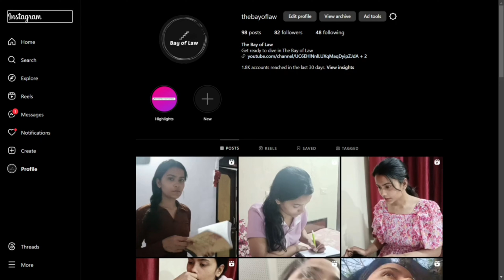Is CLAT PG Really Worth Your Time and Effort?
Are you considering taking the CLAT PG exam but unsure if it's worth the effort? In this video, I break down everything you need to know about the CLAT PG exam – from the benefits of taking it to the challenges you might face. I’ll cover who should consider giving the exam, career prospects, and whether it's the right choice for your legal career. Whether you're a law graduate looking to specialize or just exploring options, this video will help you make an informed decision!

 Introduction
What is CLAT PG?
Why Give CLAT PG?
Who Should Take CLAT PG?
Is CLAT PG Worth It?
Career Opportunities After CLAT PG
Final Thoughts

What are the benefits of CLAT PG exam?
CLAT Exam is for What Purpose?
Is CLAT PG difficult to crack?
Is it OK to take a drop for CLAT?
Can a poor student crack CLAT?
Can an Average Student Crack CLAT?
Can I crack CLAT PG in 2 months?